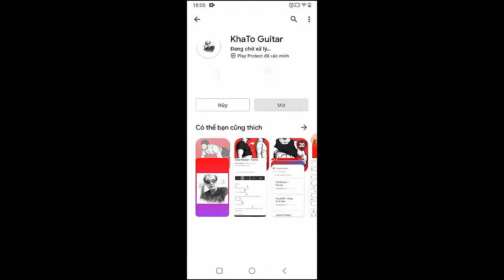Zach Bryan - The Outskirts | Guitar Tutorial